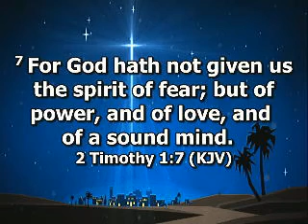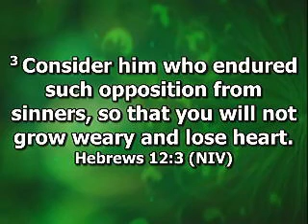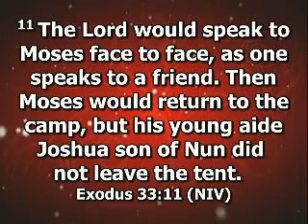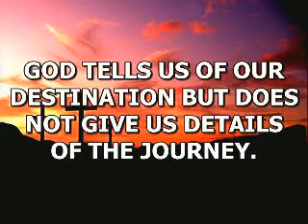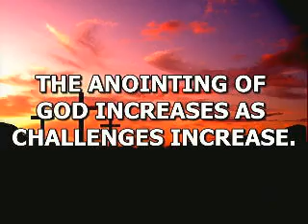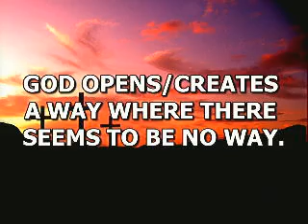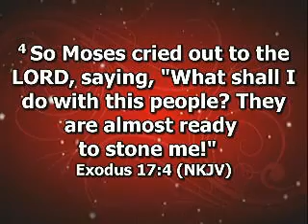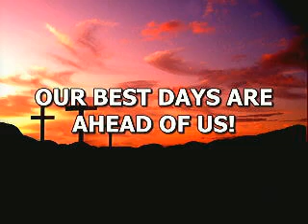Courageous Living Pt. 1 | Pastor David Kahura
4/19/2020 (continued from part 1 video of Courageous Living)